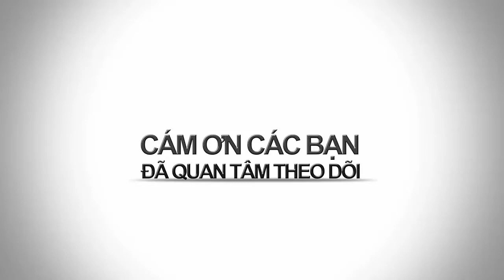BAO NOI ONLINE || LẠC TRÔI_SƠN TÙNG MTP CA NHẠC CỔ TRANG hiện tượng mới trong Âm nhạc Việt Nam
LẠC TRÔI_SƠN TÙNG MTP CA NHẠC CỔ TRANG hiện tượng mới trong âm nhạc Việt Nam.
Mọi người đều tò mò về giới tính của Sơn Tùng MTP
Giới tính thật của Sơn Tùng
Sơn Tùng hiện lập lập dị quái dị trong giới Showbiz Việt